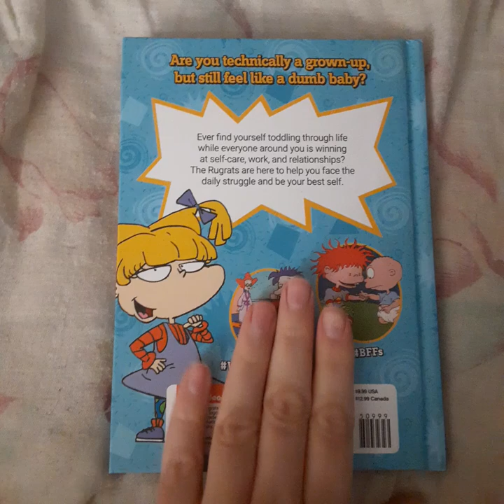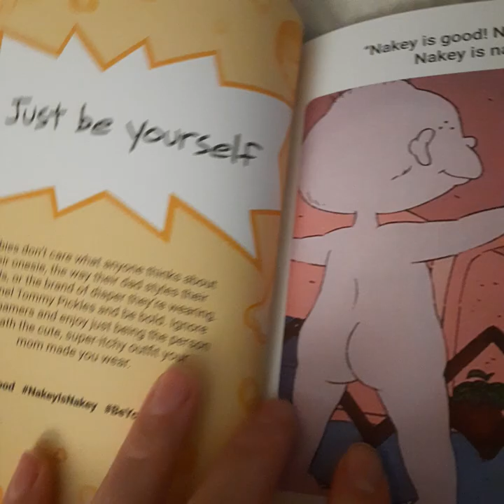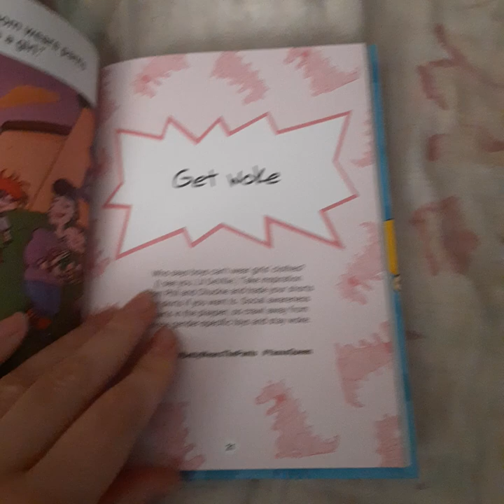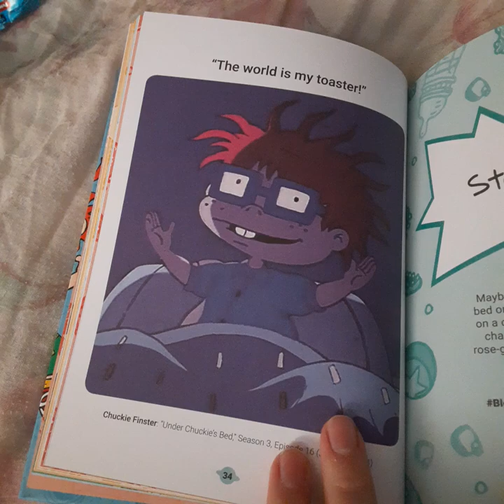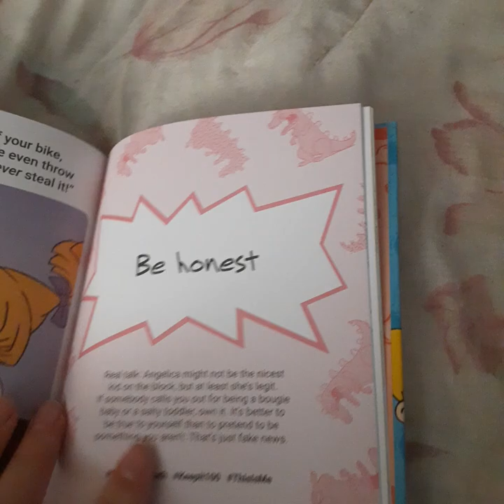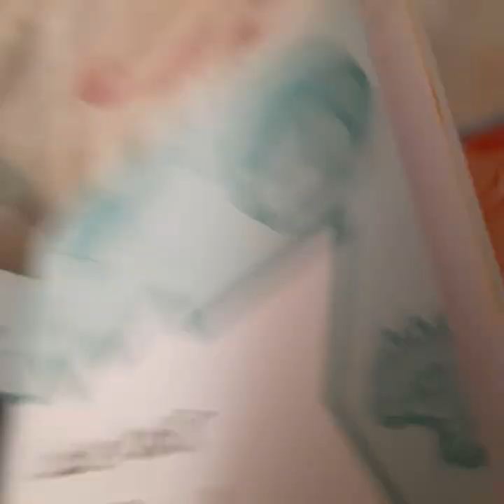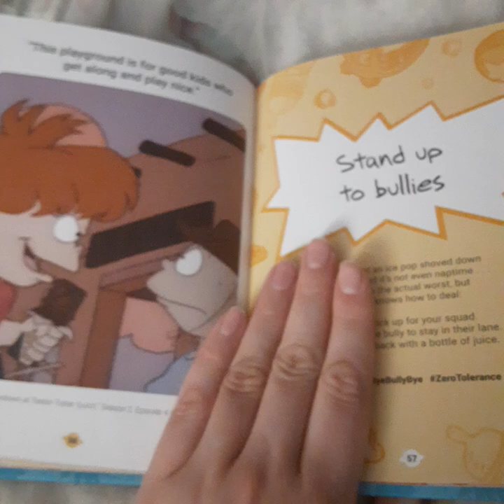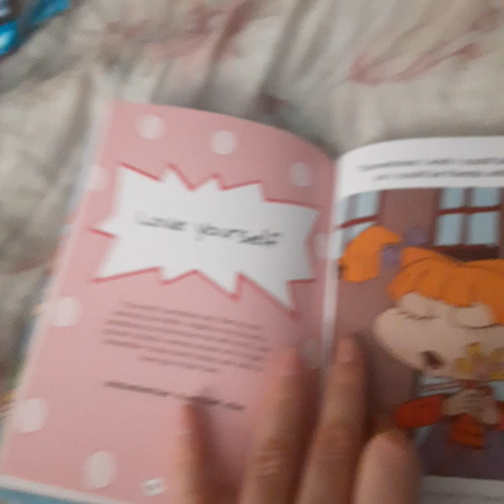what I buy from Antique Mall Rugrats book